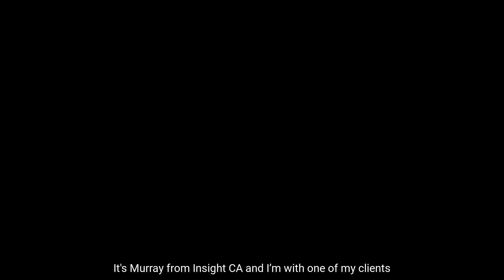BARNES INTERVIEW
BARNES